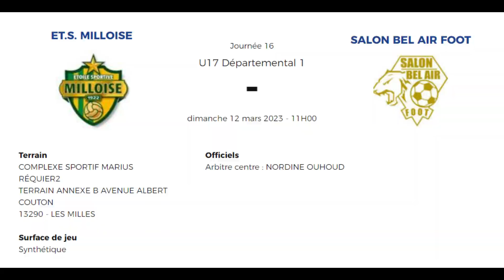esm vs salon u17 d1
Laisse un  Pouce Bleu et un commentaire ça fait toujours plaisir !